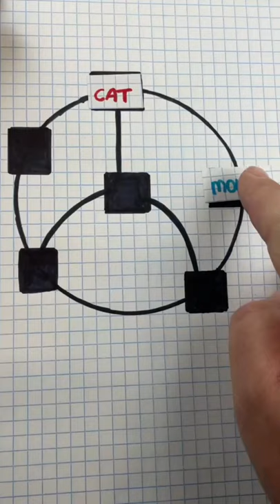Have you played the cat and mouse game?